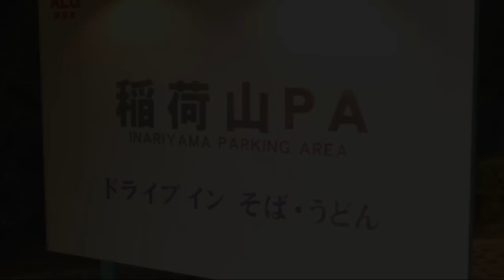Yakuza 5 Pop-Up Demo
Gamesradar plays through and highlights the Ryu ga Gotoku 5 (Yakuza 5) demo.

Ryu ga Gotoku 5 is out in Japan on December 6, 2013.